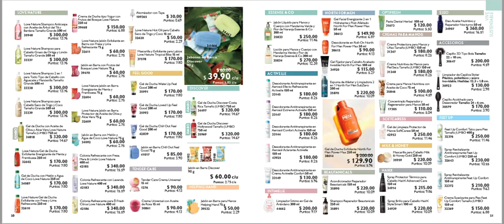Catálogo Oriflame 14 México 2021